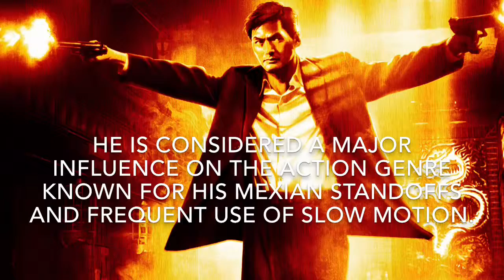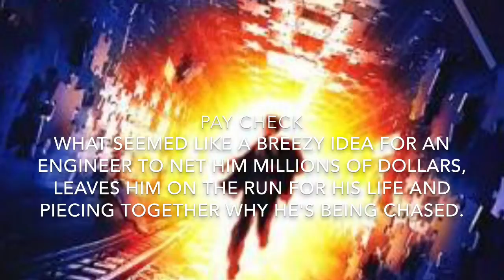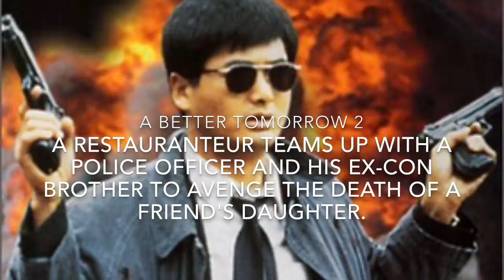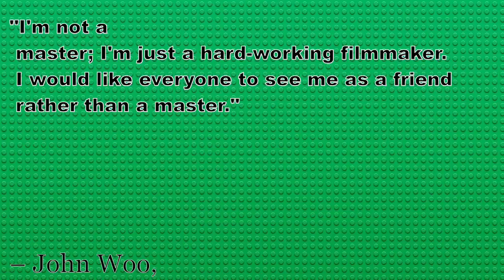John woo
description